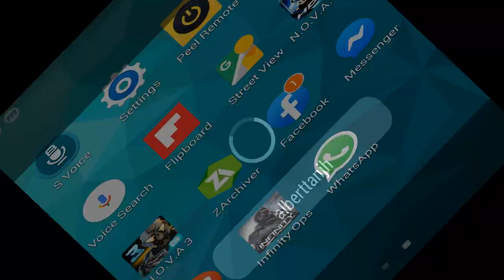NOVA SE 3 PART 2: HOMECOMING (Cont)